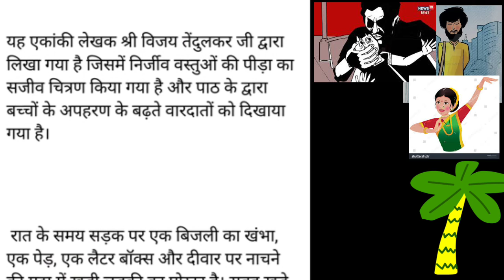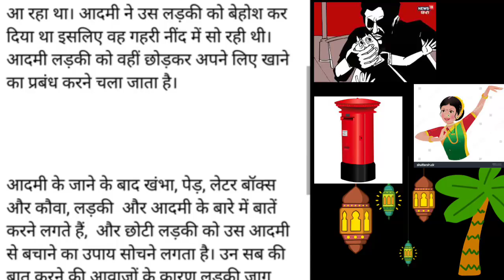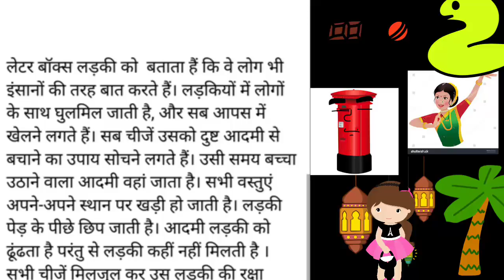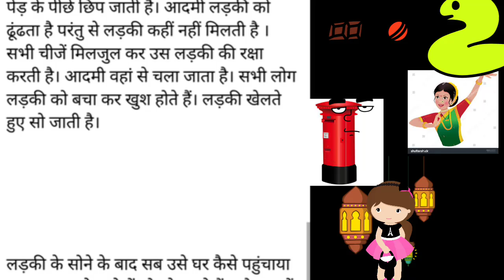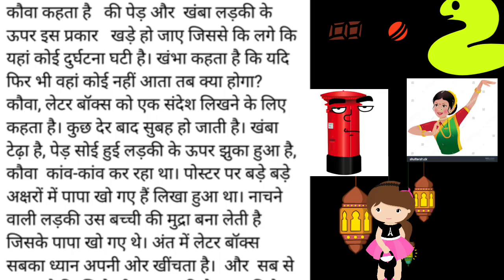पापा खो गए }}{{सरल व्याख्या!! papa kho gaye॥class ७ hindi||पापा खो गए क्लास 7